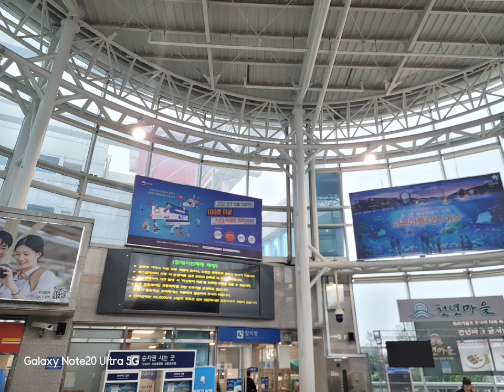[여수여행 01] 수서SRT & 여수엑스포역 20240421